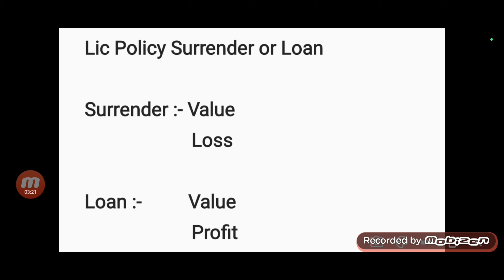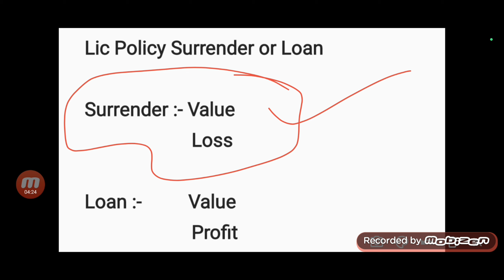LIC Policy Surrender vs LIC Policy Loan | LIC Policy loan kaise le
Hare Krishna
LIC Policy Surrender vs LIC Policy Loan
lic policy surrender
LIC Policy loan kaise le
lic policy surrender karne par kitna paisa milta hai